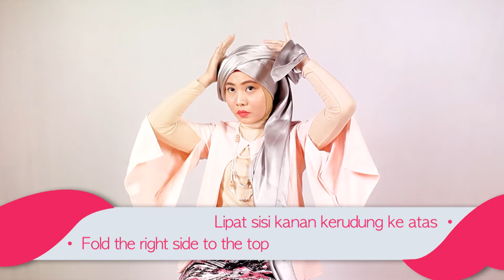The Look: Hijab Tutorial - Turban Layer Hijab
Find the latest Hijab Fashion tips, tutorial, and daily inspiration for your everyday look. Be prepared to get inspired!